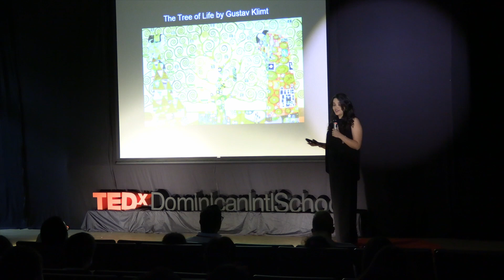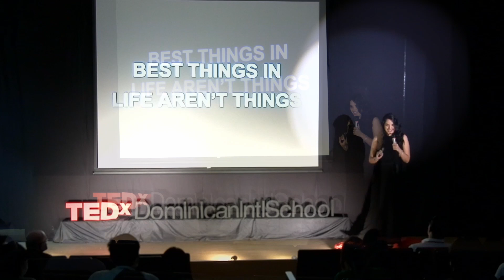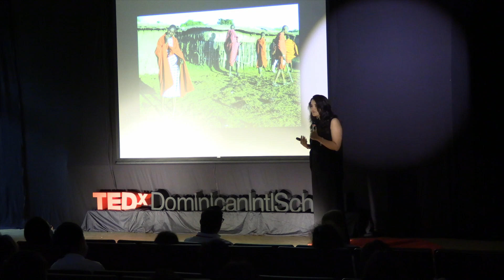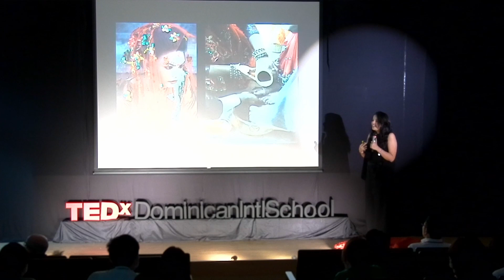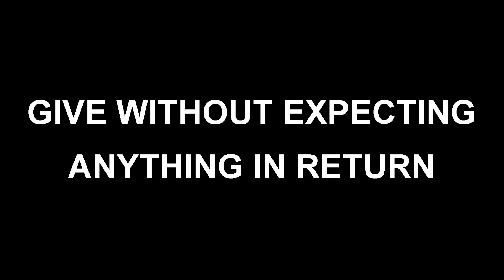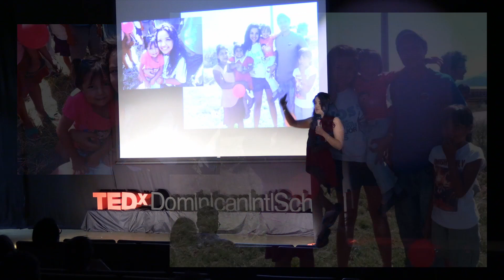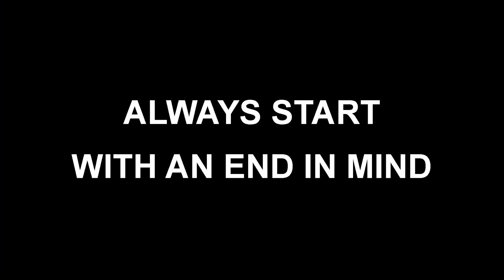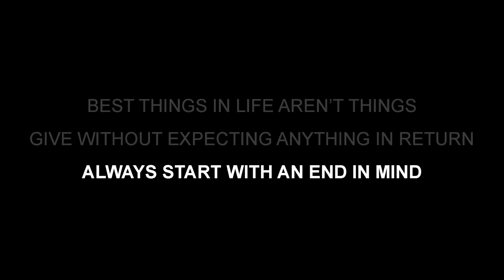HAPPINESS DOES NOT HAVE A RECIPE. OR DOES IT? | Camila Sáenz | TEDxDominicanIntlSchool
This honest talk from a brave young Guatemalan entrepreneur reminds us that the real happiness discovery journey will possibly be the one that happens from within. Try using these 3 simple steps from her secret sauce of happiness to find yours. Camila Sáenz is the CEO and co-founder of TUTEEMI, an online and in-person tutoring platform that connects foreign language tutors with Taiwanese students. Currently, she is a Ph.D Business Management Student and Adjunct Instructor at MingChuan University. Camila is an entrepreneur with a history working in the media production industry. She sold hundreds of copies of her first photobook, unDifferent, before finishing her MBA.
Camila is a Public Speaker with experience in Strategic Public Relations Planning in the Diplomacy Sector, Event Coordinator, and Leadership. She has won 9 years of fully funded scholarships to study for her bachelor’s and Ph.D Degree. Back in her home country, Guatemala, she volunteered to lead house construction for people living in extreme poverty for 4 years. Camila speaks English, Spanish, and Chinese. She believes that languages are the main door to every opportunity you will ever desire. This talk was given at a TEDx event using the TED conference format but independently organized by a local community.